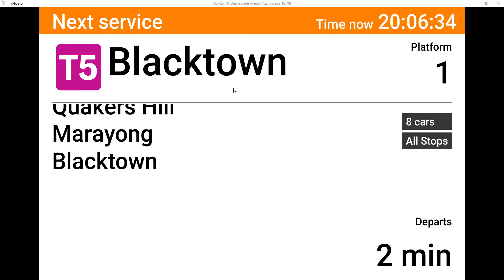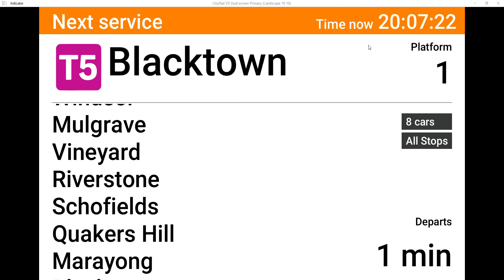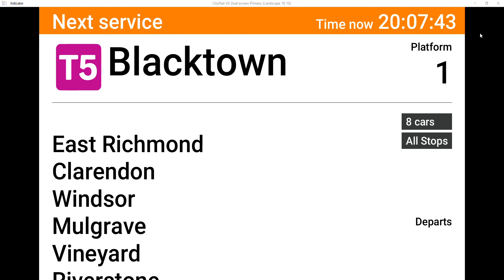Vlog 83: T5 Cumberland Line- Richmond to Blacktown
Saturday 26 and Sunday 27 March 2022
Richmond trains run between Richmond and Blacktown ONLY. Change at Blacktown for services to the City Circle

THIS WAS NOT IN THE TRACKWORK DVA FROM EARLIER IN THE WEEK SINCE THE LINE BETWEEN SCHOFIELDS AND RICHMOND REOPENED THIS AFTERNOON, 8 DAYS EARLIER THAN ORIGINALLY SCHEDULED.